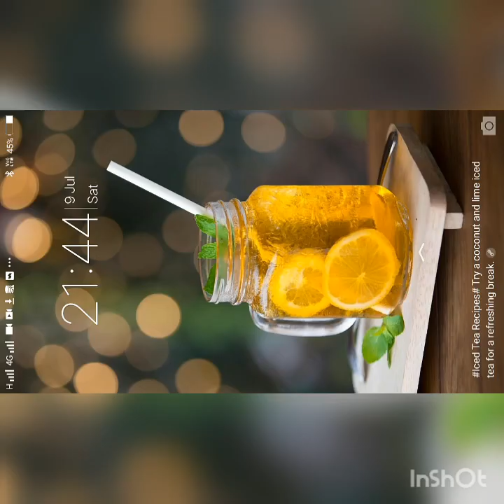// TANK STAR // SHOOTING GAME // TARGET ENEMY AND SHOOT //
Welcome on my channel guys. I hope you are enjoy my game playing. In this vdo i m come with a new  shooting game.
      This is tank shooting game. In this game my target is enemy's tank to shoot with my accurate aim. I and enemy one by one shoot to each other tank's.
  Good and entertaining game. I think u will all enjoy this game. so guys lets play n shoot to enemy.

TIME STAMP
INTRO     00:00
VIEWER WELCOME  00:03
1ST TANK DEFFIET  02:22
2ND TANK DEFFIET  04:24
MY TANK DEFFIETED 08:03
3RD TANK DEFFIET  10:21
4TH TANK  DEFFIET 12:43
5TH TANK DEFFIET  16:00
6TH TANK DEFFIET  18:08